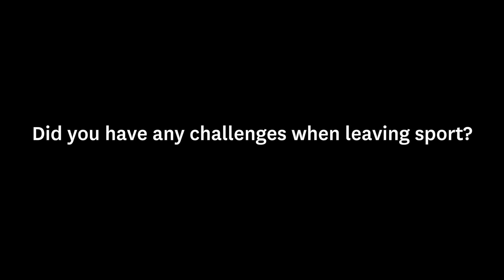Olympian Jennifer Botterill talks about retiring from sport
Four-time Olympic medallist Jennifer Botterill talks about the challenges she faced after hockey and what now excites her in life.